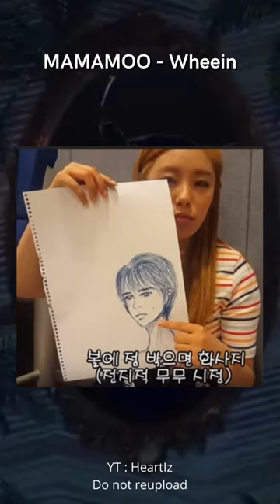Kpop Idols Who Are Talented Artists